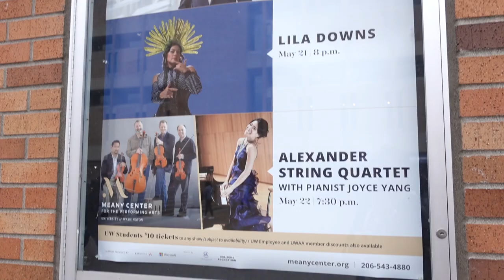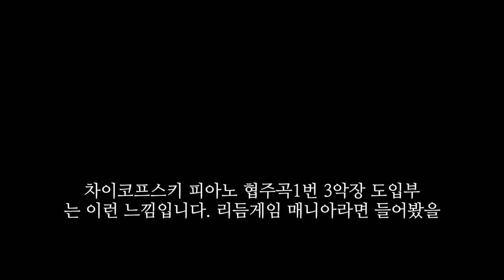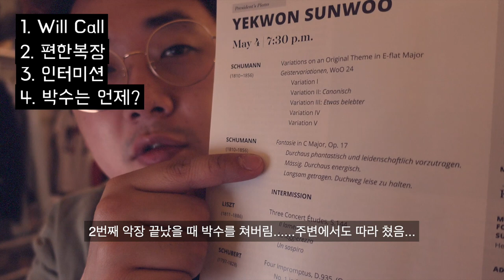[미국 Vlog] 미국 시애틀에서 선우예권 공연을..? + 클래식 공연 팁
[미국 인턴 브이로그]

선우예권씨의 공연이 시애틀에서 이틀간 있었습니다.
두 공연 모두 참석했고! 아주 좋은 경험이었어요.
타국에서 한국인 공연자의 연주를 보는건 흔치 않은 기회니까요!
클래식 공연 관람 시 알아두면 좋을 것들을 추가로 담아보았습니다.

외국 나가서 클래식 공연 보는건 미술관 가는 것 만큼 좋은 경험이에요!

Tchaikovsky: Piano Concerto No.1, in B-flat minor, Op.23
Yekwon Sunwoo, piano

Beethoven: Symphony No. 6 in F major, Op.68, Pastorale

Debussy: Afternoon of a Faune
Gabriela Garza, conductor

SCHUMANN: Variations on an Original Theme in E-flat Major “Geistervariationen,” WoO 24

SCHUMANN: Fantasie, Op.17

LISZT: Three Concert Études, S.144

SCHUBERT: Four Impromptus, D.935 (Op. posth. 142)

Can't Make Up My Mind - Gloria Tells

Camera - Sony A7III + 24105g , 1635z, 55.8z / Rx100M5A

Mic - Rode videomicro, Sony TX650

Edit - 2018 MacBook Pro, Final Cut